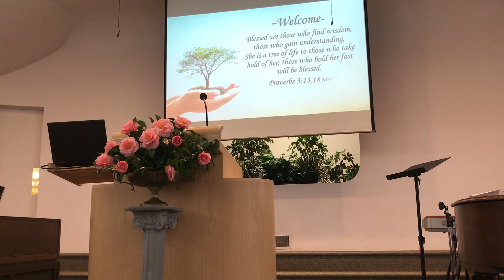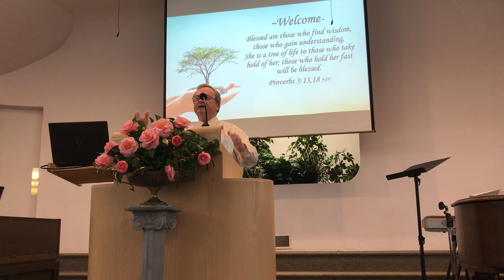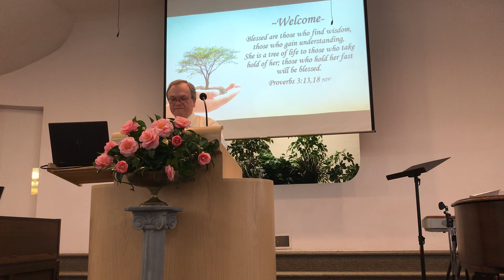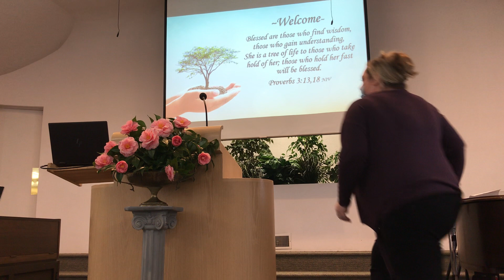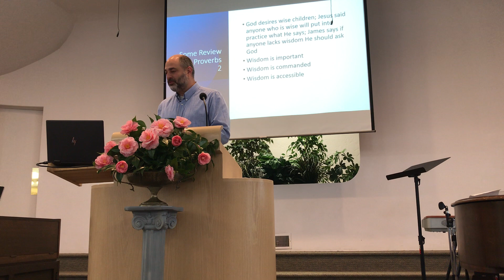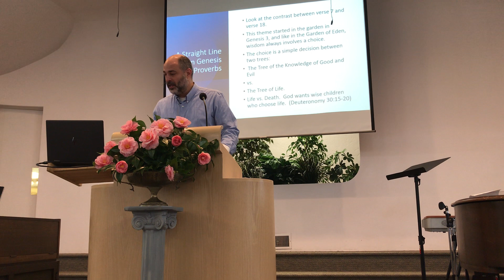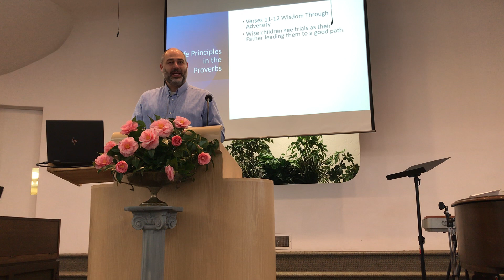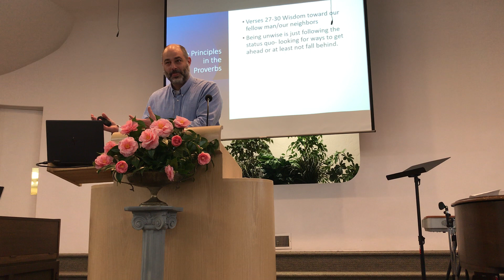Wisdom is a Tree of Life // Sermon & Worship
Wisdom always involves a choice and we can see that from the beginning of Genesis as Adam and Eve are given the choice of the Tree of Life or the Tree of the knowledge of Good & Evil. We don't have to live out the tragedy of Eden, Jesus is the way, the truth, and the life and we can continuously choose the tree of life through Jesus Christ. Finding goodness in this life is about desiring God's wisdom, and trusting him when you receive it.